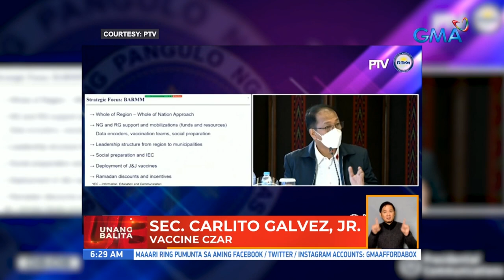Pagbahay-bahay para sa bakunahan kontra COVID-19, ipinag-utos ni PDu30 | UB